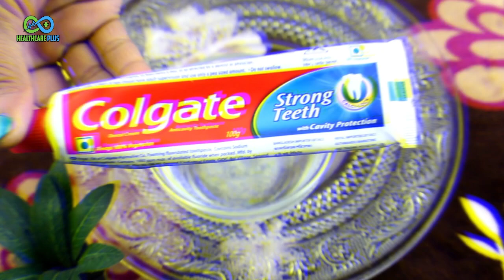Apply Toothpaste on Your Skin and See Magical Result Withing 1 Hour, Amazing Toothpaste Beauty Hacks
Ingredients For This Remedy:
-Aloe Vera
-Lemon
-Toothpaste
-Gram Flour
-Rice Flour